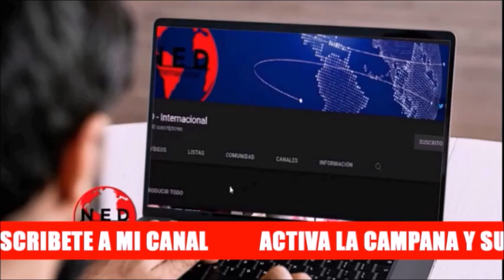📣 HAY QUE DEFENDER Y ECOPETROL Y POR QUÉ DEFENDERLO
Jorge Enrique Robledo
Óscar Dario Pérez